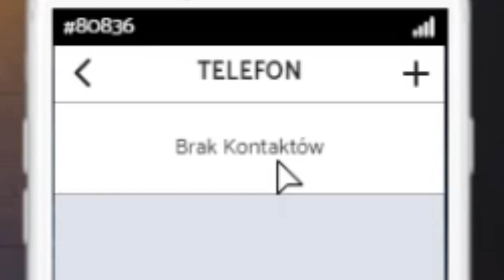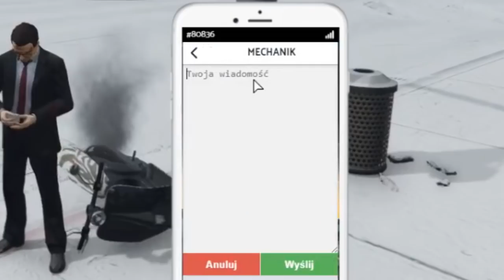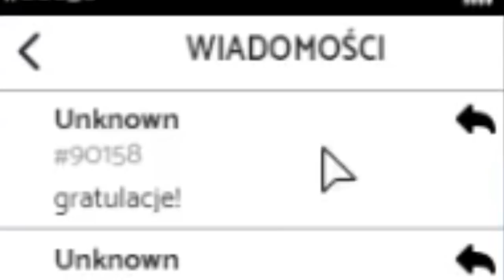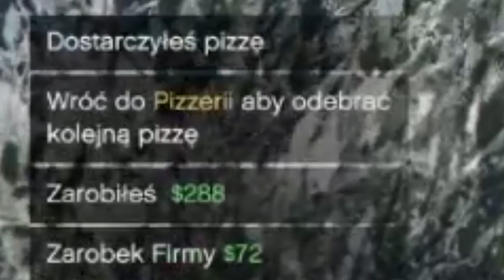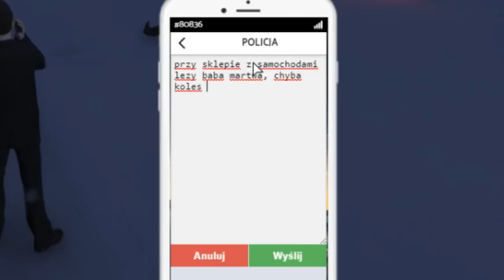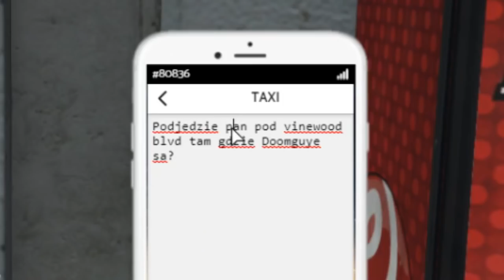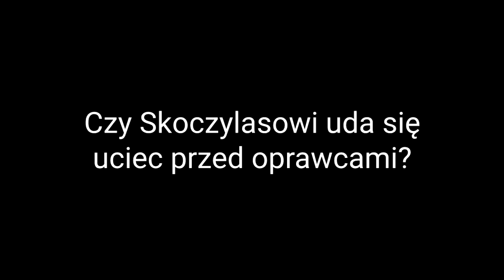Życie i Czasy Pietrka Skoczylasa #1 - Pizza kołem się toczy